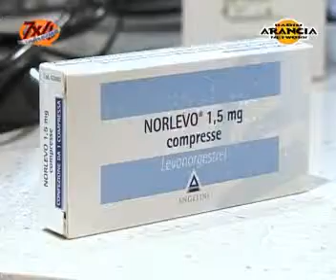Pillola del giorno dopo puntata 25 2009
La pillola del giorno dopo, tutti i medici marchigiani devono prescriverla a chi ne fa richiesta.